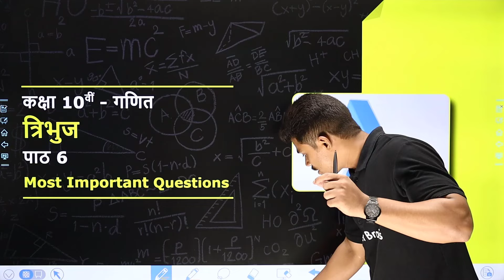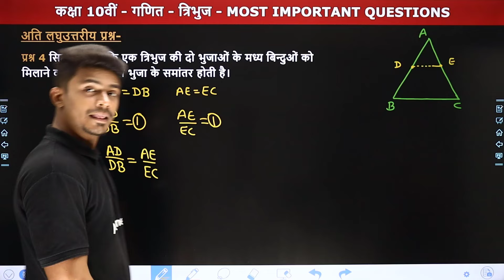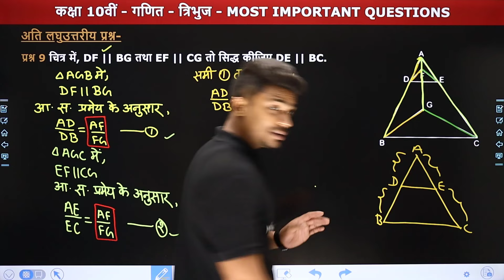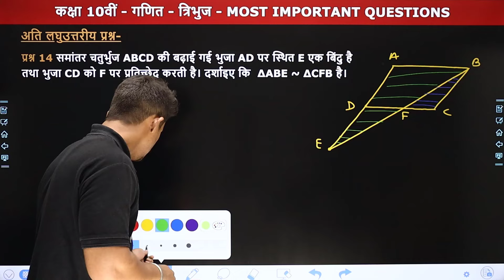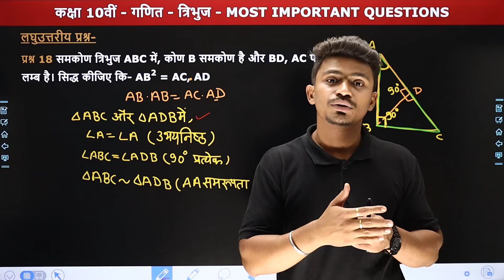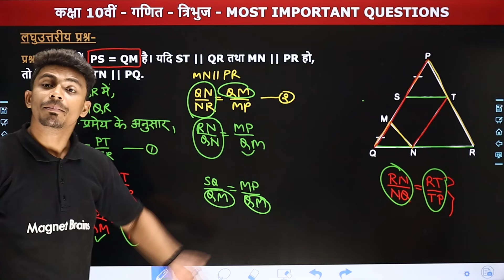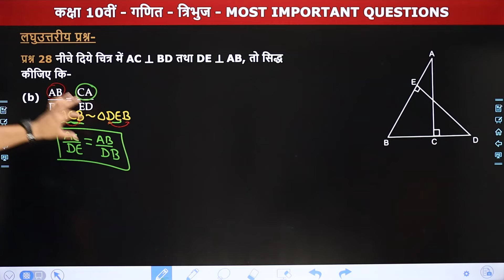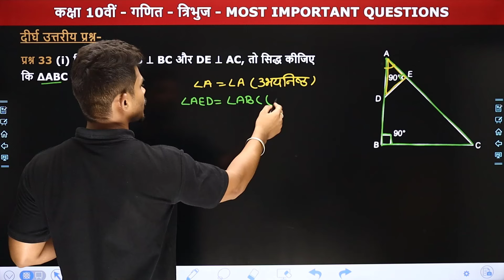Triangle (त्रिभुज) - Most Important Questions | Class 10 Maths Chapter 6 | State Board 2024-25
✔️ Class: 10th
✔️ Subject: Maths / गणित
✔️ Chapter Name: Triangle /त्रिभुज  (Chapter 6)
✔️ Topic Name: Most Important Questions /अति महत्वपूर्ण प्रश्न
✔️ Topics Covered In This Video (By Sourabh Sir): इस वीडियो में "सौरभ सर" कक्षा 10वीं "गणित" के अध्याय  "Triangle /त्रिभुज" के "Most Important Questions /अति महत्वपूर्ण प्रश्न" पढ़ायेंगे। यह वीडियो विद्यार्थियों को इस अध्याय के टॉपिक समझने में बेहतर मदद करेगा एवं  विद्यार्थियों को उनके के विषय "गणित" में बेहतर परिणाम प्राप्त करने में मदद करेगा।
00:00:00 Topic Overview
00:01:01 अति महत्वपूर्ण प्रश्न (प्रश्न 1 से 10)
00:48:21 अति महत्वपूर्ण प्रश्न (प्रश्न 11 से 20)
01:29:05 अति महत्वपूर्ण प्रश्न (प्रश्न 21 से 33)
02:23:24 Website Overview